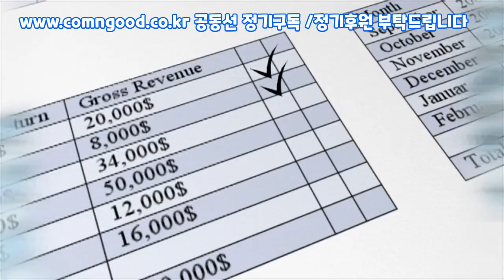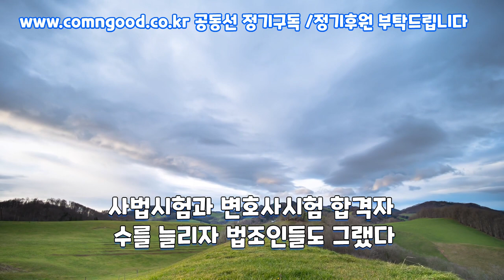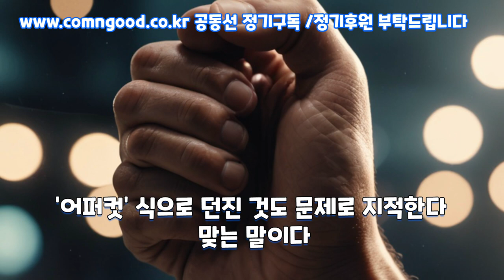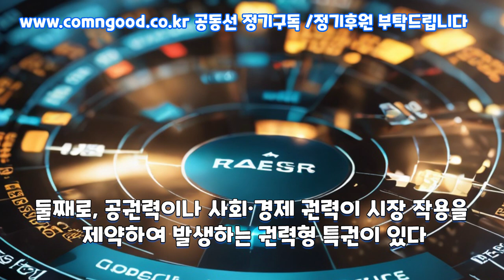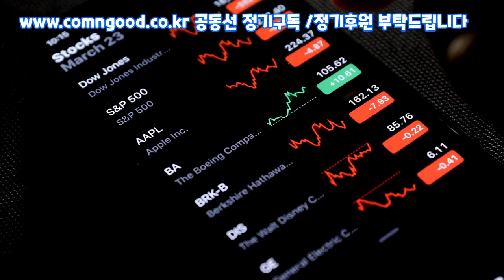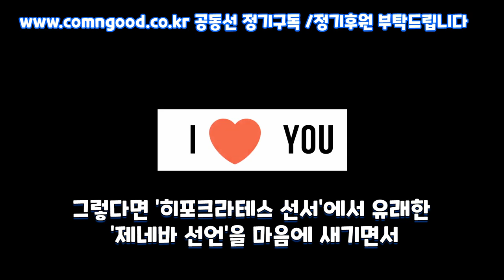의대 정원 반발 해법은 있다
2월 6일 정부가 의과대학 입학 정원을 2천 명 늘린다는 방침을 발표하였다. 현 정원 3,058명의 65%를 더 뽑는다는 것이다. 그러자 전공의를 주축으로 의사들이 극렬하게 반발하고 나섰다. 많은 의대 재학생이 휴학계를 냈고 상당수 교수도 사직서를 냈다. 의료 붕괴에 국민은 불안에 사로잡혀 있다.

*. 이 영상은 공동선 176호에 실릴 김윤상 교수의 글을 바탕으로 만들었습니다.